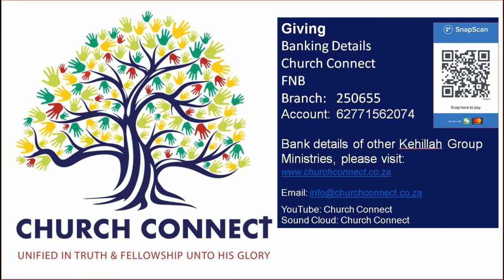25 October 2020 - Joshua Haselhurst - Surrender